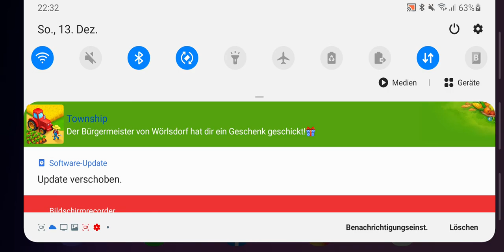Seaport lets play - VIP Ship? Sea Port: Ship Transport Tycoon & Business Game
Sea Port: Ship Transport Tycoon & Business Game
Play Sea Port, a ship and boat fleet transport tycoon and ocean business games! Build a city on an island and manage a huge fleet with different variation of ships! This is a relaxing business game and port city builder which will make you a sea captain that explore ocean. Just choose your ship and strategy!